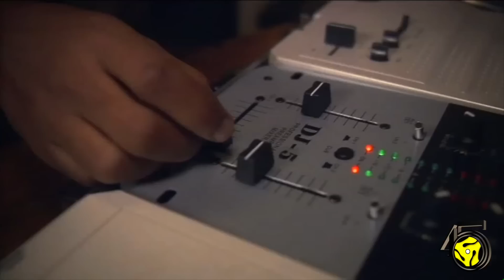45 King Making The Beat for Jay Z Hard Knock Life